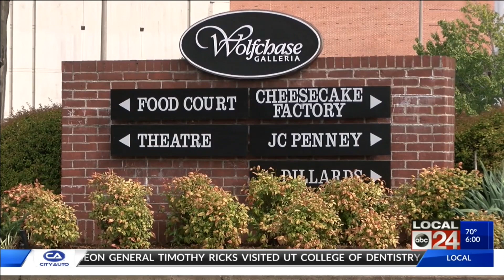Wolfchase Galleria security, police presence again a focus after Sunday shooting in mall parking lot